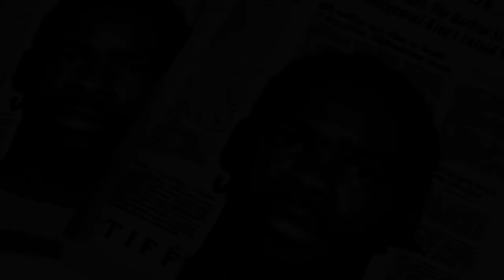RICHARD "FRITZ" SIMMONS - KINGPIN OF KINGPINS UNTOLD STORY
Book Promo

Pick up a copy of THE HARLEM PLUG: THE RICHARD 'FRITZ' SIMMONS STORY. Check out the first three chapters on Wattpad.com, as well as the featured article on Fritz in Don Diva.

No part of this video and/or publication may be reproduced, distributed, or transmitted in any form or by any means, including photocopying, recording, or other electronic or mechanical methods, without the prior written permission of the producer/publisher, except in the case of brief quotations embodied in critical reviews and certain other noncommercial uses permitted by copyright law.

For permission requests, write to the producer/publisher, addressed “Attention: RICHARD "FRITZ" SIMMONS ESTATE” at the address below.